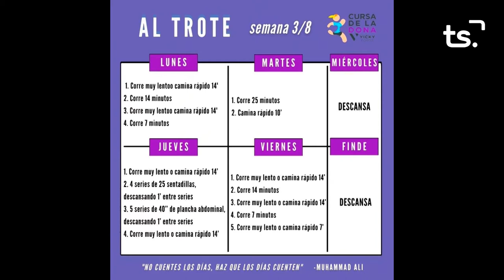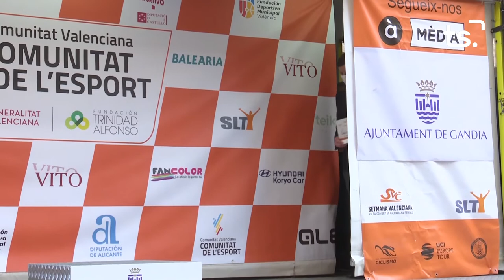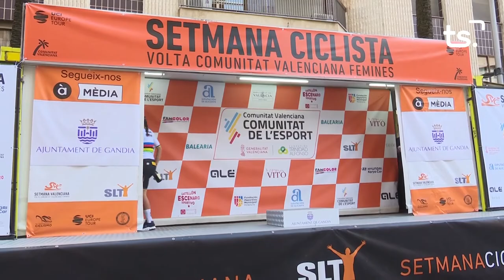FEM SPORT 2022 02 17